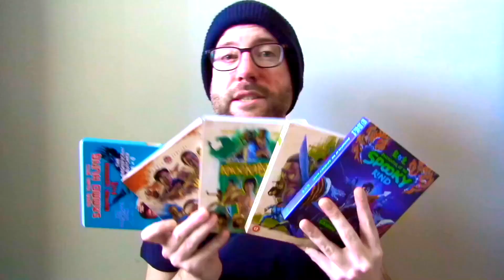Disciples of the 36th Chamber (1985) Movie Review - Hsiao Ho | Gordon Liu | Mid 80's Shaw Brothers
Disciples of the 36th Chamber (1985) Movie Review. Starring Hsiao Ho, Gordon Liu, Lily Li, Pai Piao and Lau Kar-leung. Directed by Lau Kar-leung.